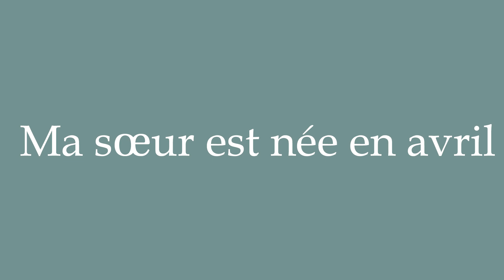How to Pronounce ''Ma sœur est née en avril'' Correctly in French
Learn how to say and properly pronounce ''Ma sœur est née en avril'' in French with this free pronunciation tutorial. Apprenez à prononcer des mots en français grâce à nos tutoriels.